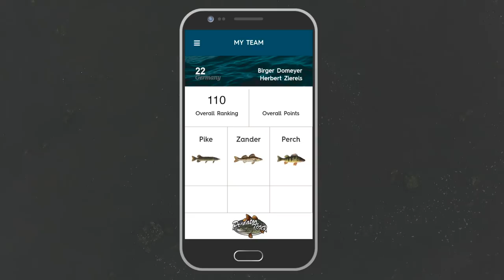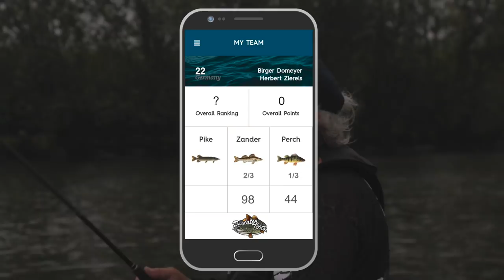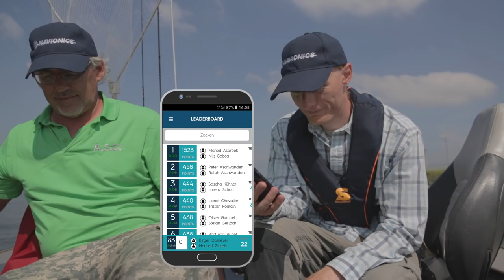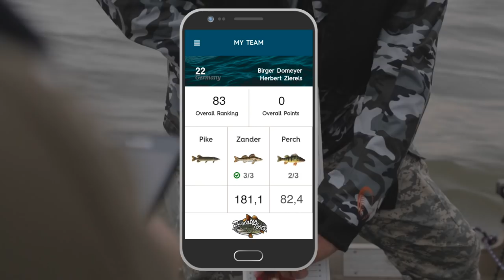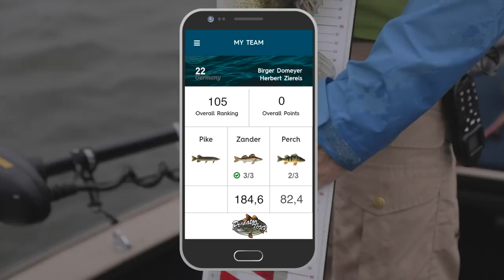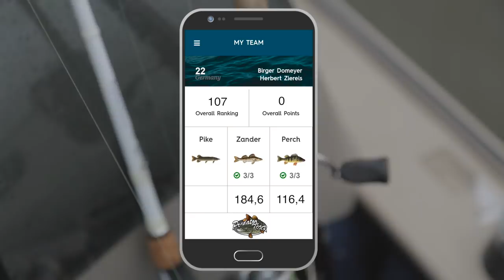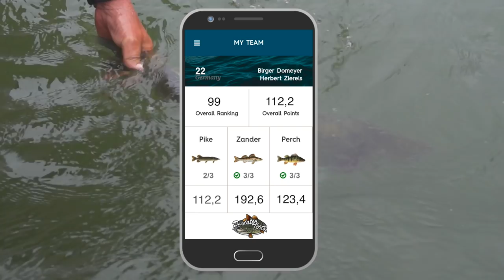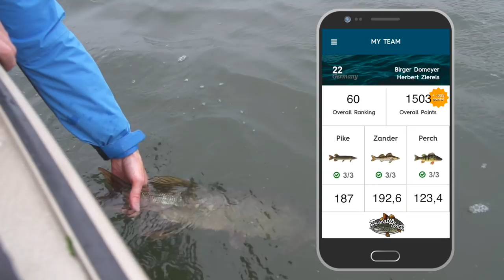🎣 EUROPEAN PREDATOR FISHING COMPETITION 🎥 (Fish & Fang) | PredatorTour 2018 | Pike Zander fishing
Our partner Fisch & Fang from Germany made a movie over one hour of Predatortour edition 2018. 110 teams battle for the European titel...

German spoken! Enjoy watching!!!